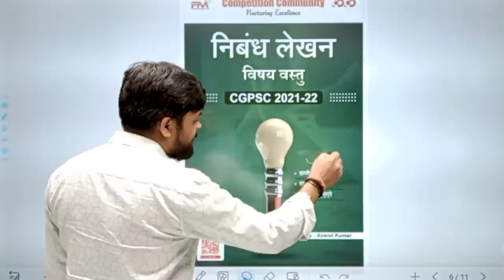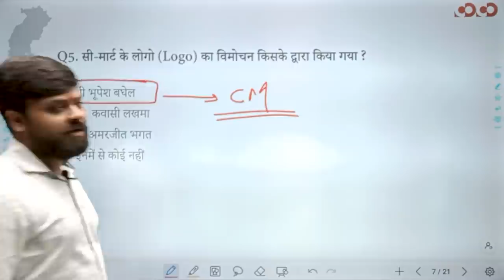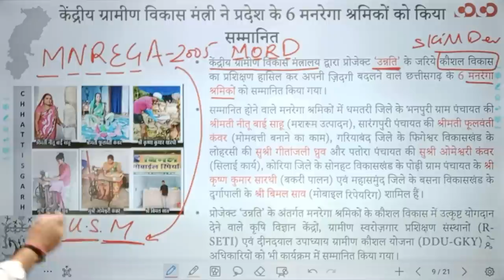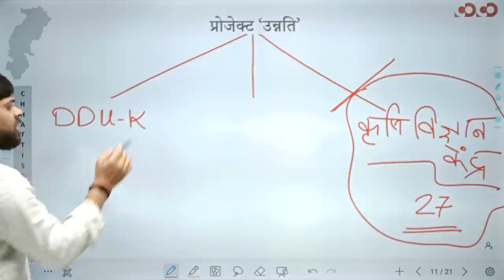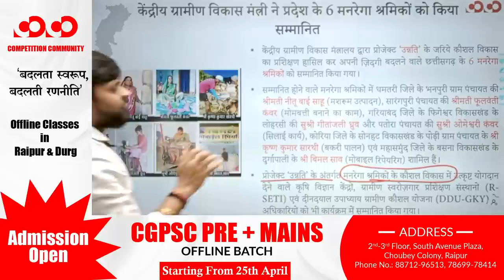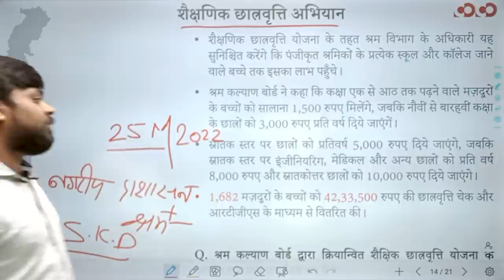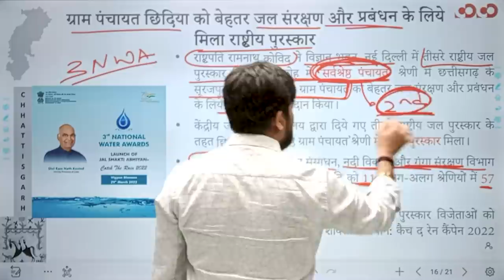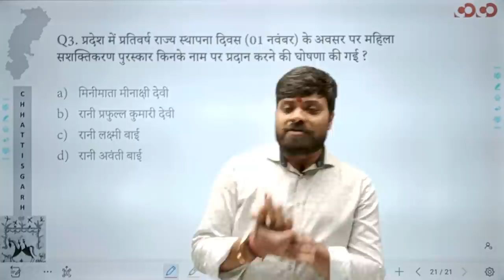Chhattisgarh Current Affairs | 24th - 31st March, 2022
👉 Pre + Mains Class
• Classes Starting from: 21st of March
• Places: Raipur and Durg
• Class Format: Bilingual
• Batch Duration: 10 – 11 Month